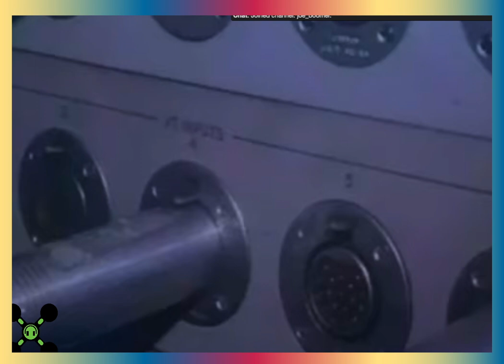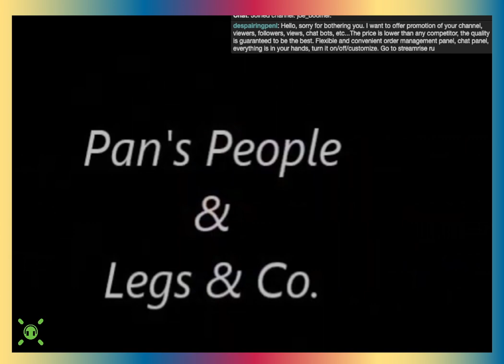#142 - Heavy heavy heavy - This is happening!